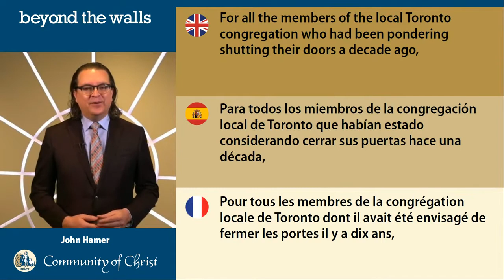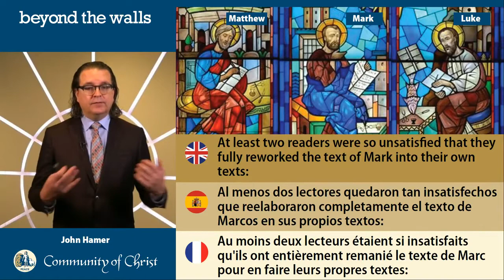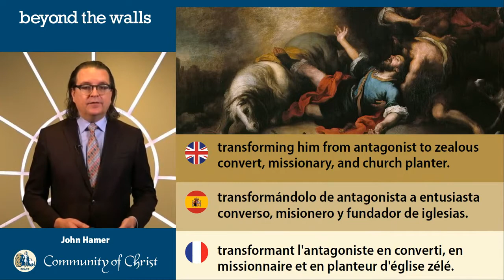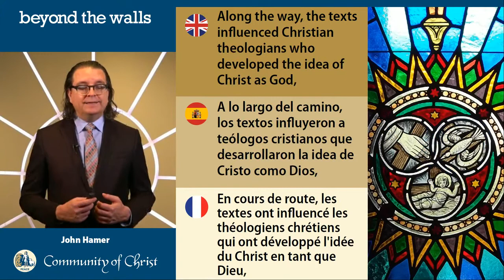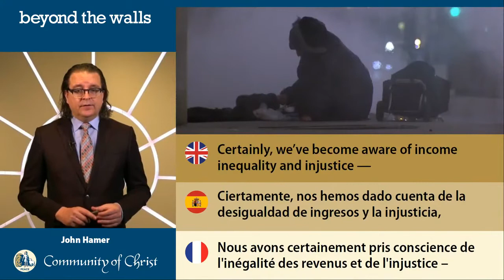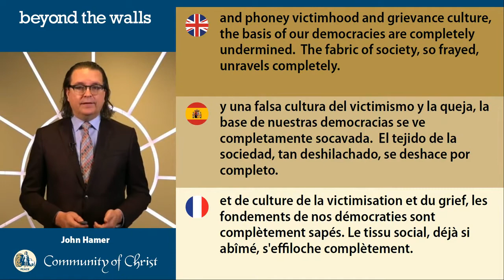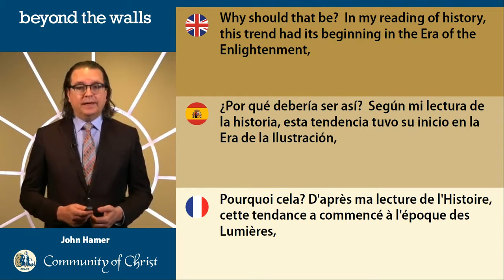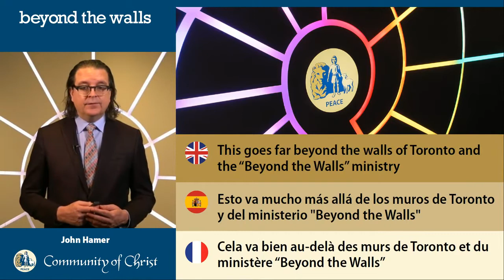Community of Christ's Special Calling in the 21st Century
In his Easter sermon on Beyond the Walls, pastor John Hamer outlines his belief in the value of inclusive community institutions in a polarized world that is rapidly turning its back on progressive institutional churches.